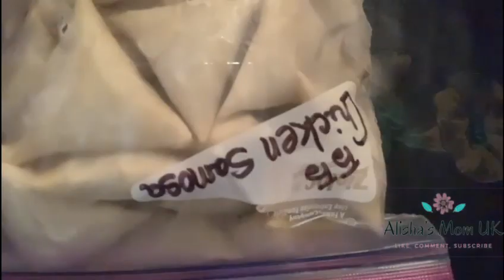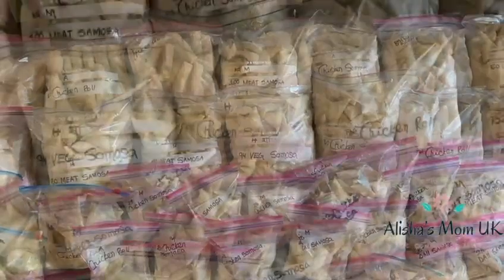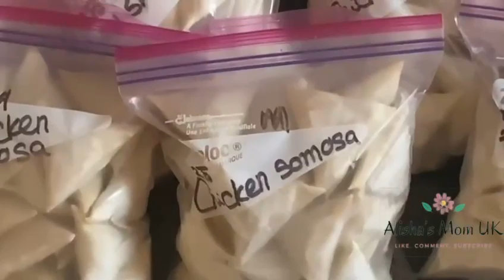Ramadan_Order Ramadan Samosas Order ( সমসা অর্ডার ফর্ম রমাদান )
This video is a vlog of the pre ramadan orders 2021.